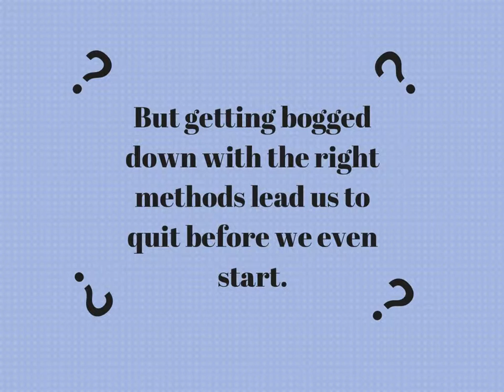5 Apps to Boost Your Productivity in the New Year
Is your new years resolution to be more productive? If so, good job! But how to actually make it happen is another story. These apps are here to help.